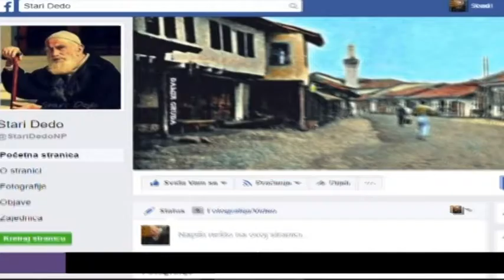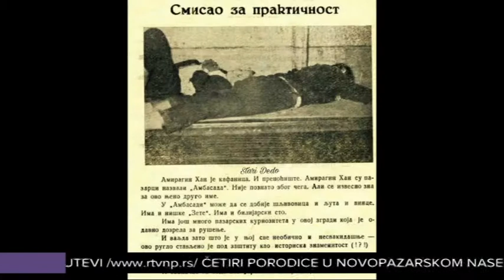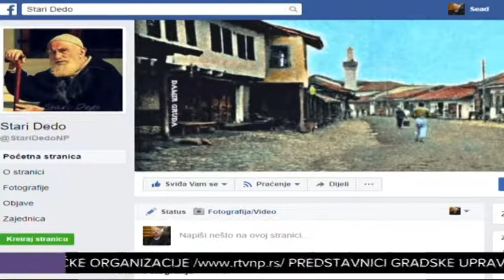Forum 10: Očuvati fotografije koje stranica Stari dedo objavljuje o istoriji Novog Pazara